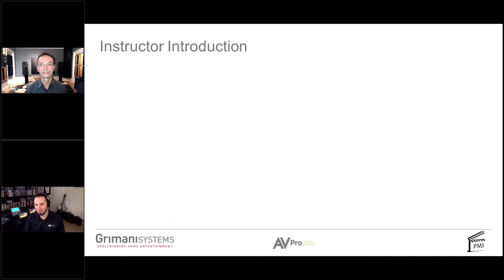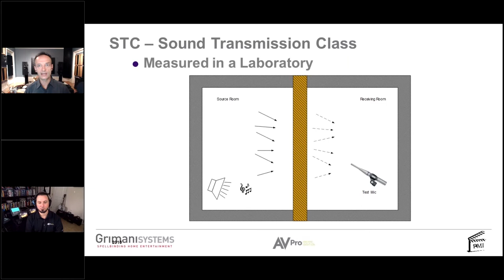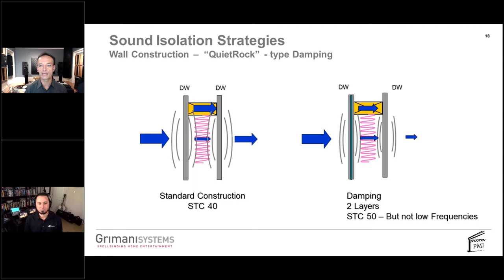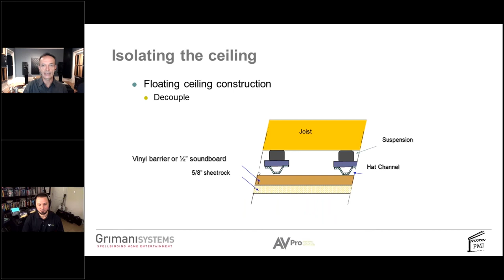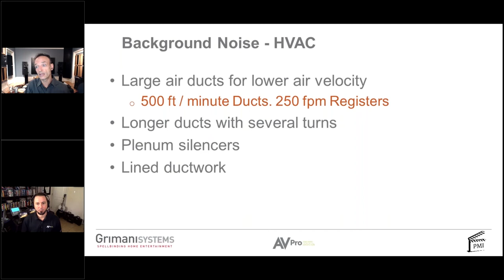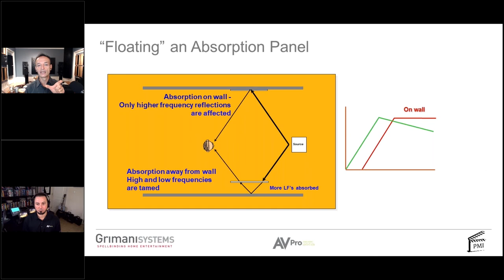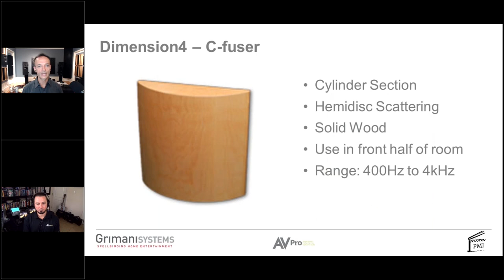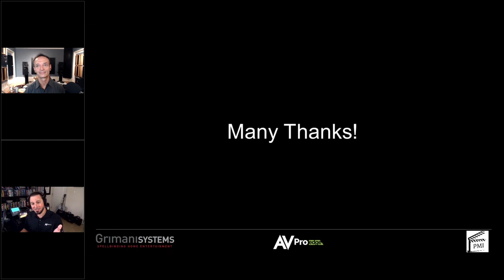Expert Audio Series - Acoustics 101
How important are the acoustics of a room when designing and installing an audio system? Most professionals will agree that the room and acoustics are THE MOST important part of the system, but why? In this webinar Jason sits down with acoustician Anthony Grimani to discuss room acoustics and how it can either positively or negatively affect an audio system.